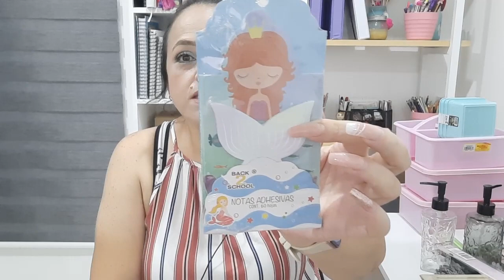COMPRAS DE COSITAS PARA ORGANIZAR I Mia Diva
Un video de compras que espero que les sirva y las entretengan :)

Quieres que seamos amigas??